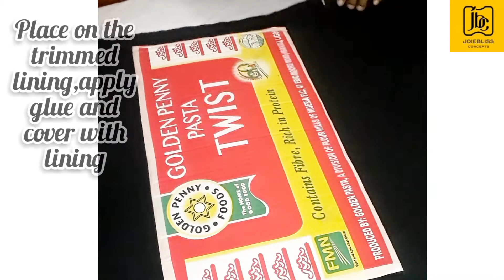3D Flower Vase Wall Art//DIY Ankara flower vase// Recycling of Ankara Pieces and Cartons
This Diy helps us to recycle our fabric pieces and Cartons. In few minutes you can achieve your wall art. The 3D vase on the wall is Unique.